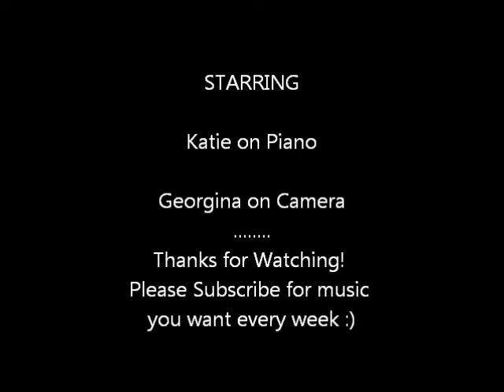Animal Crossing New Leaf - 8pm - Piano cover - PLUS SHEET MUSIC!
The cutest piece from Animal Crossing: New Leaf :)

A comment, a like